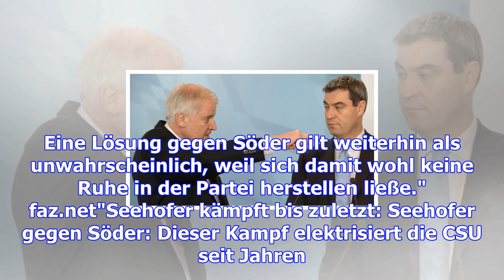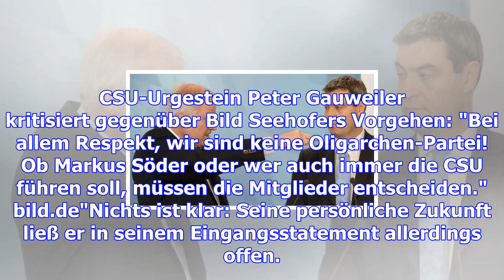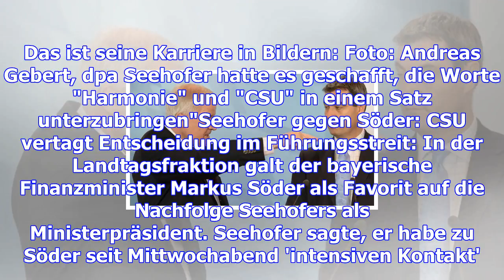Horst seehofer und die csu: "entscheidung? verschoben"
Der Tag der großen Entscheidung wurde verschoben - Horst Seehofer lässt offen, welche Pläne er für d...